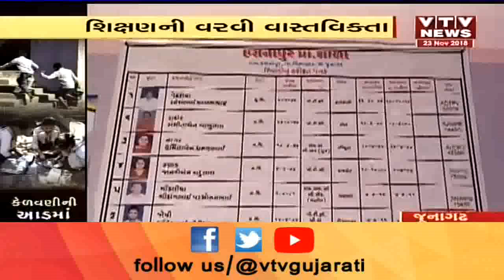Junagadh: Swachata Abhiyan ની આડમાં વિધાર્થીઓ પાસે કરાવાય છે કાળી મજૂરી? જુઓ Video | Vtv News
Junagadh: Swachata Abhiyan ની આડમાં વિધાર્થીઓ પાસે કરાવાય છે કાળી મજૂરી? જુઓ Video.